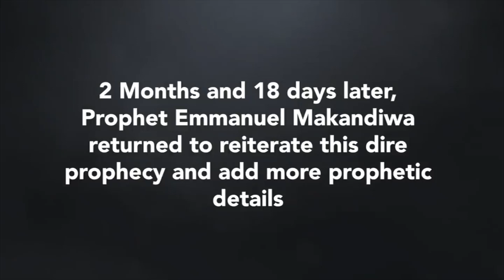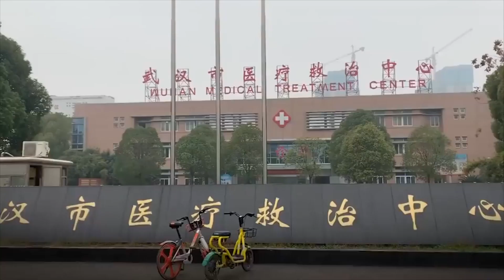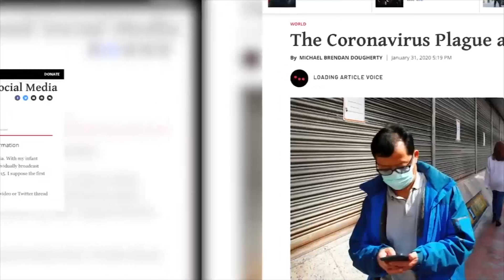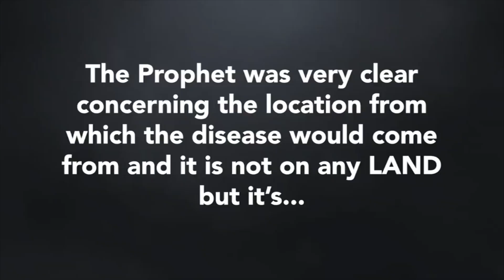Watch Coronavirus Prophecy that will Shock you.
Prophet Emmanuel Makandiwa
Connect with zedtunes reloaded